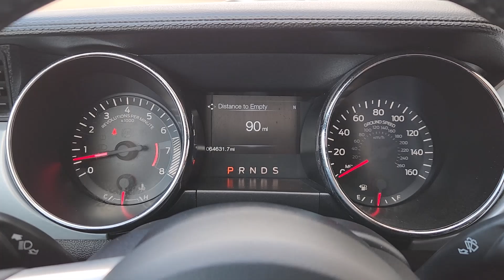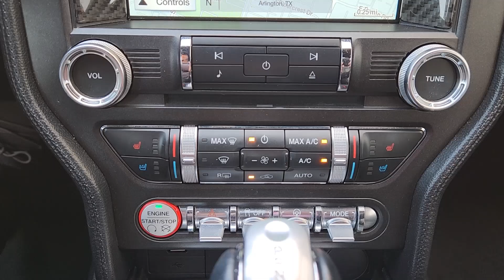2017 Ford Mustang GT Premium Arlington, Dallas, Grand Prairie, Forest Hill, Fort Worth TX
Pre-Owned 2017 Ford Mustang GT Premium available at Vandergriff Hyundai located in 1120 I-20 West, Arlington, TX, 76017. Servicing the Arlington, Dallas, Grand Prairie, Forest Hill, Fort Worth area.

Get acquainted with the  2017  Ford Mustang.  Here's a pony-car legend that's waiting just for you. This iconic Mustang is a high-performance adrenaline machine that's crisp, balanced, and loaded with customizable driving features. Designed for enthusiasts, and prepared to dominate at the track or on the daily commute, this legendary vehicle answers the call of your driving spirit.  The following are some of this vehicles highlighted options: Navigation System, Keyless Entry, Satellite Radio, Premium Sound System, Cooled Front Seat(s), Power Passenger Seat, Heated Mirrors, Fog Lamps, Back-Up Camera, Electronic Stability Control. Life is short. Make every drive count  in this fiery Mustang. The excitement begins with a test drive. We'll toss you the keys and start you on your way.